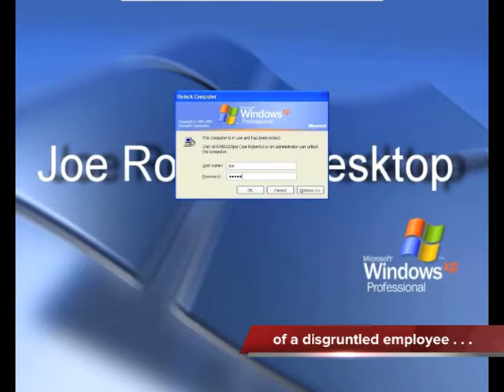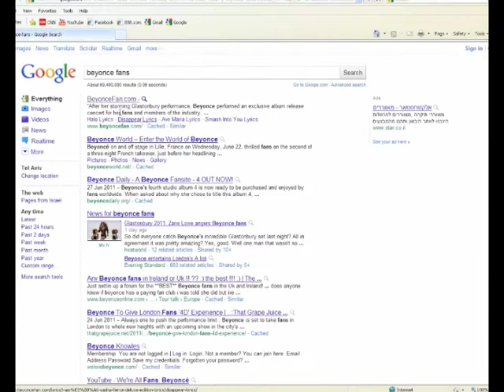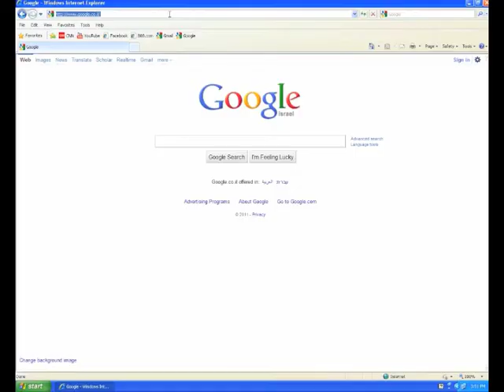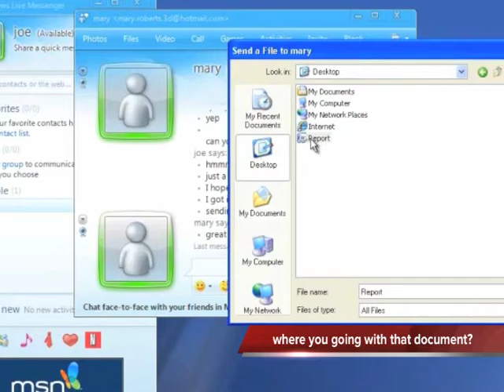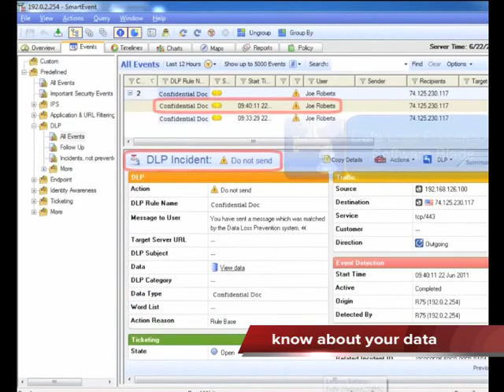Meet Joe Roberts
Check Point 3D Security vision redefines security as a 3-dimensional business process that combines policies, people and enforcement for stronger protection across all layers of security—including network, data and endpoints. To achieve the level of protection needed in the 21st century, security needs to grow from a collection of disparate technologies to an effective business process. With 3D Security, organizations can now implement a blueprint for security that goes beyond technology to ensure the integrity of all information security.